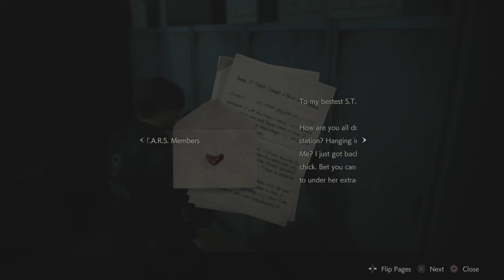RESIDENT EVIL 2 Remake / New game [2nd Run] / Leon - gameplay part 1 / Lv.Standard